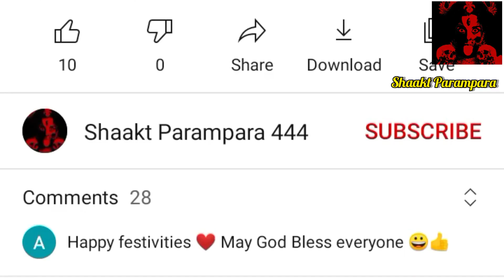Maa Katyayani Ki Katha | Katyayani Mantra | नवरात्री के छटे दिन ज़रुर सुनें ये कथा | Navratri Day-6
For Other useful videos-

Navratri 2022 me kab hain-

kalash sthapna vidhi at home
ज्वारे कैसे उगाएँ

Mata ki chouki kaise rakhen pujan kaise karen

Durga Visarjan at home / vijaya dashmi
jwaron ka kya karen
akhand jyoti ka kya karen
kalash ka kya karen

navratri vrat katha
navratri vrat katha in hindi
नवरात्रि व्रत कथा
maa katyayani mantra
maa katyayani aarti
maa katyayani status
maa katyayani ki katha
maa katyayani ki puja kaise kare
maa katyayani
maa katyayani mantra for girl marriage
maa katyayani devi vrindavan
katyayani mantra
katyayani mantra for marriage
katyayani mata ki aarti
katyayani mata status
katyayani mata ki katha
katyayani
katyayani mahamaye mantra
katyayani mahamaye
mahayoginyadheeshwari
katyayani mangalam
katyayani mantra 108 times
navratri day 6 aarti
navratri day 6
navratri day 6 mantra
navratri day 6 goddess
navratri day 6 april 2022
navratri day 6 2022
navratri 6th day
navratri katha day 6
gupt navratri 6th day
gupt navratri vrat katha
durga navratri vrat katha
gupt navratri ki vrat katha
navratri ke vrat katha
chote navratri ki vrat katha
gupt navratri ke pehle din ki vrat katha
pehle navratri ki vrat katha
chaitra navratri 2022
chaitra navratri
chaitra navratri puja vidhi
chaitra navratri song
chaitra navratri kab se shuru hai
chaitra navratri 2022 status
chaitra navratri 2022 coming soon status
chaitra navratri 2022 kab se shuru hai
navratri katha
नवरात्रि कथा
navratri katha song
navratri katha in hindi
नवरात्रि काट रही हो
navratri katha video